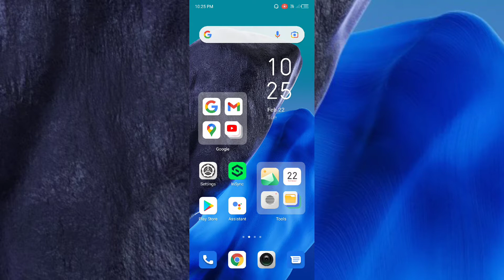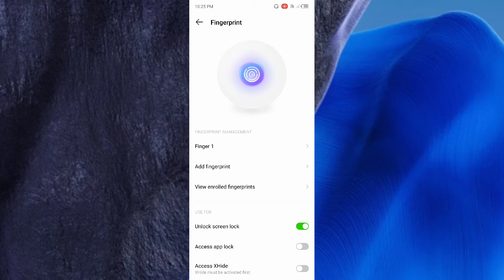infinix Hot 10, Hot 10S , Fingerprint Lock How to Set